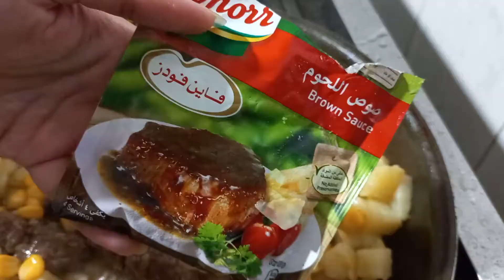كفتة بالصوص والبطاطس والذرة الحلوة بجد وصفة روعة وفيديو رائع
القناة تهتم نقل الوعي كل مايخص الاكل والشرب والطبخ محليا وعالميا ولكم كل الشكر والتحية
وايضا
نهتم بالطبخ لان الطبخ اكثر من مجرد وصفات او اطعمة  تقدم علي مائدة الطعام اراه عالما مختلفا مرتبطا بالفن والثقافة والترفية الانسان يري الاكل بعينة قبل ان يتناولة ونهتم ايضا بكل مايمتد بصلة للطعام بكل انواعة مطبوخ طازج او معلب وغيرة